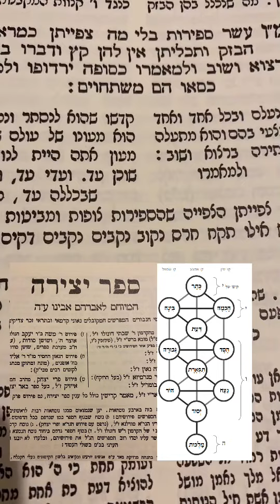זכות גדולה לעסוק בלימוד הסוד#קסוטו ארץישראל עםישראל #קבלה